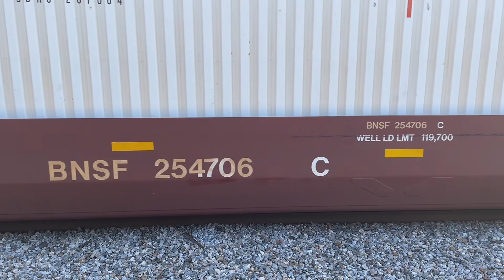16Z and 265 meet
Hope you all enjoy =) out